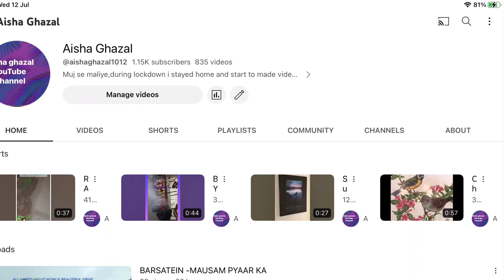1000 subscribers congratulations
Yes
Who are  supporting  me v much .
Congratulations